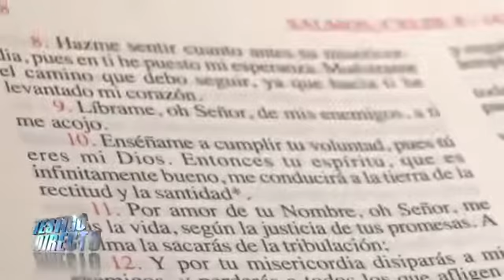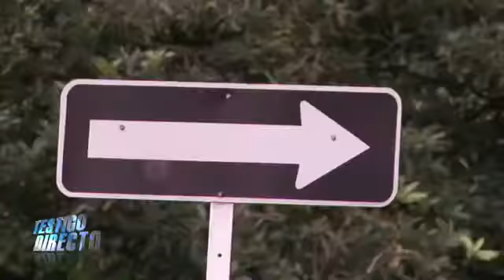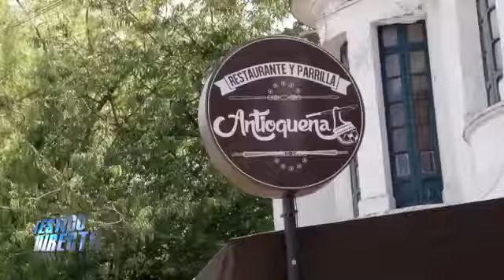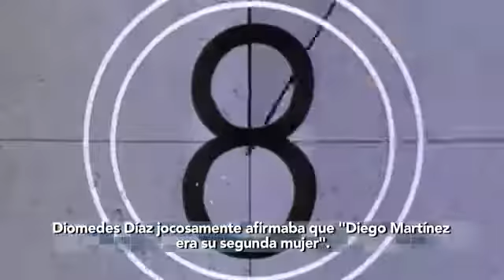DIOMEDES DIAZ(3)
DETRÁS DE DIOMEDES